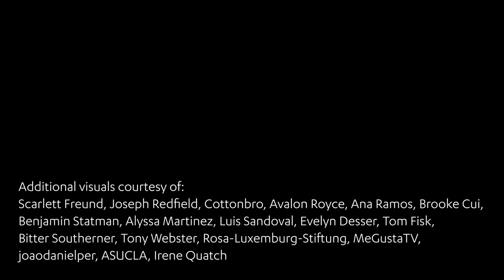How beauty can save us during uncertain times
Teo Ruiz, professor emeritus of history, says that if we’re feeling anxious because of COVID-19 and racial injustice we can find comfort and inspiration in beauty. But what is a beauty? How do we create it?